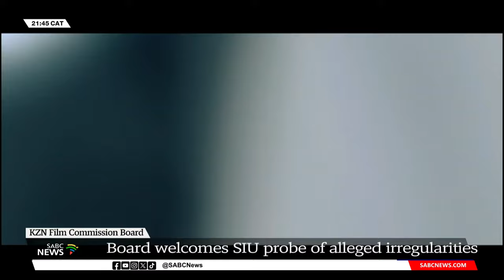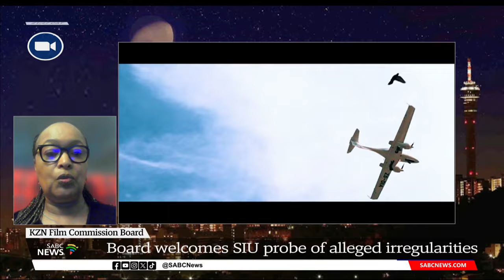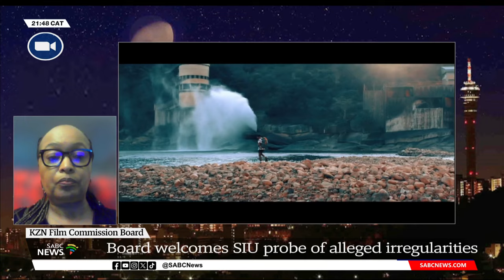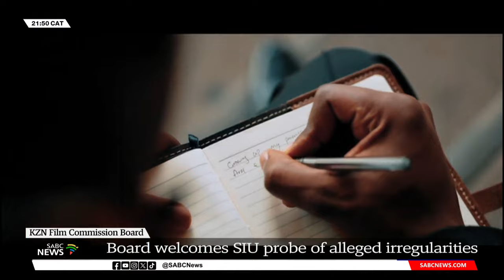KZN Film Commission Board | Recovery of funds: Jackie Motsepe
KZN Film Commission Board has welcomed the SIU investigation into its procurement processes. The probe relates to alleged irregularities in the procurement of companies to partner and invest with the film commission in the development and operation of the KwaZulu-Natal film studios. During the financial year 2018 to 2019, the province embarked on a procurement process to identify an investment partner for the establishment of film studios. The process was found to be irregular by the Auditor-General in that the identified partner did not submit all that was required to be deemed administratively fully responsive.